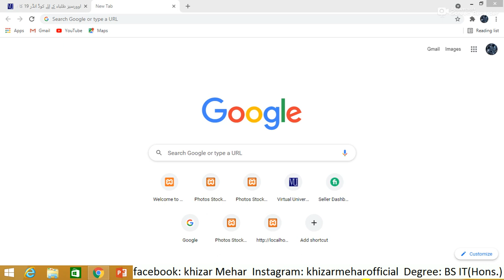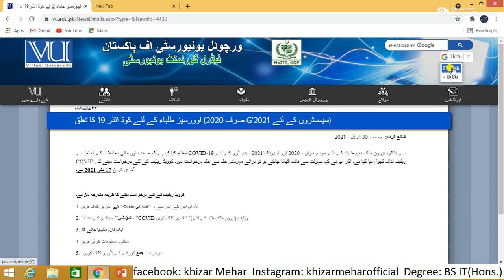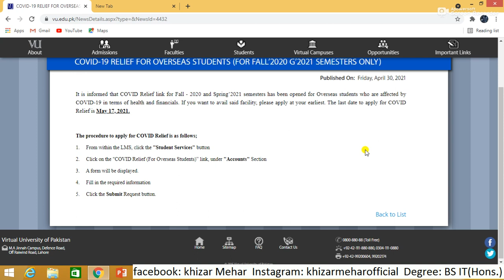Virtual University COVID-19 Relief Link Open For Students 2021 | Virtual University Pakistan Updates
COVID-19Relief